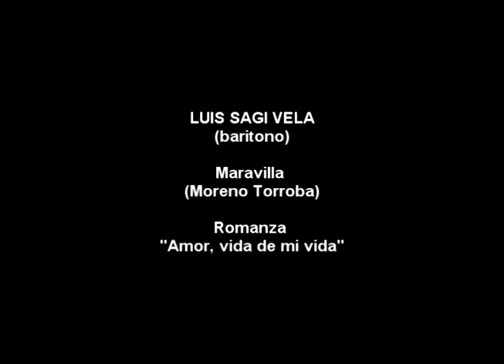Luis Sagi Vela - Maravilla - Amor vida de mi vida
Luis Sagi Vela - Maravilla (Zarzuela) - Amor vida de mi vida